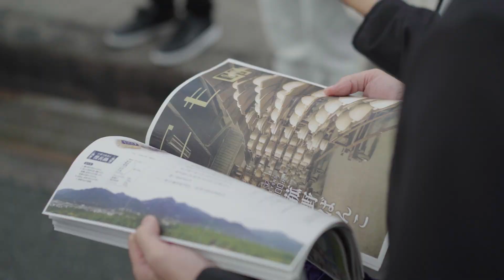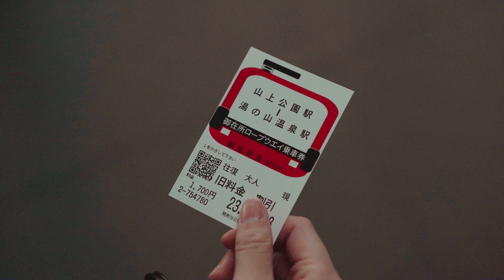こもガクツアーfrom out of town 2023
こもガク祭2023では、スピンオフ企画で菰野町外からのお客さまを迎えてまちを案内するイベントを開催しました。